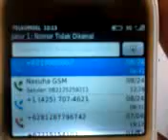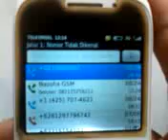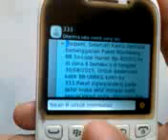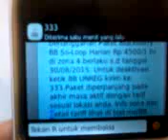Cara Registrasi Paket BB Harian LOOP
Cara daftar atau registrasi paket BB (BlackBerry) Harian LOOP Telkomsel melalui *567#.